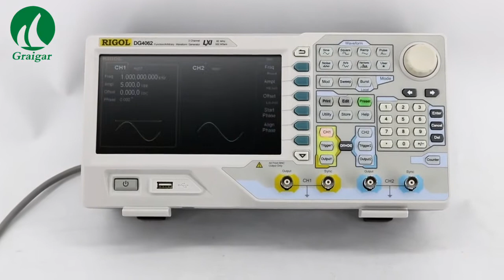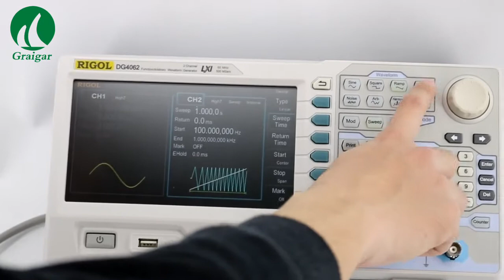RIGOL DG4062 Function/Arbitrary Waveform Generator 60MHz 500MSa/s 14 bits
DG4000 Series Function/Arbitrary Waveform Generator
DG4000 series is a multifunctional generator that combines many functions in one, including Function Generator, Arbitrary Waveform Generator, Pulse Generator, Harmonic Generator, Analog/Digital Modulator and Counter. All of the 3 models have two channels with complete equivalent functions and precisely phase adjustable, they are the real dual-channel signal generator.
DG4000, adopting the Direct Digital Synthesizer (DDS) technology, can provide stable, precise, pure and low distortion signal. The user-friendly interface design and panel layout bring users exceptional experience. Besides, the remote control of the generator can be easily done through different standard configuration interfaces, which provides more solutions for users.

Feature and Benefits
Standard 2 full functional channels
500 MSa/s sample rate,14 bits vertical resolution
2ppm high frequency stability, -115dBc/Hz low phase noise
Arbitrary waveform function with up to 150 built-in waveforms
Versatile analog and digital modulation functions(AM,FM,PM,ASK,FSK,PSK,BPSK,QPSK,3FSK,4FSK,OSK,PWM)
Build-in high precision 200MHz BW frequency counter
Up to 16 orders Harmonic generation function
7 inch color LCD(800X480 pixels)

skype: graigar